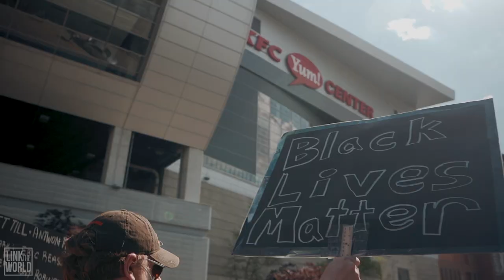The CRAZIEST year of my life with D’Angelo Russell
A film featuring Devin Booker, D’Angelo Russell, Dwayne Wade, and Karl Anthony Towns and more! A year full of growth, education, and beautiful moments.
Filmed AND edited by Logan Linkmeyer

A simple click of a button does more than you know.
Thank you for helping... can't wait to share what's next!

My Gear

Go To Camera
Go to in game lens
Go to wide angle lens
memory cards
favorite drone
drone memory card
camera bag
action camera
handy cam
big handy cam

my favorite “budget” items
in game lens
action camera

“Dream” items
camera bag

Once again we find ourselves mid season. Lebron, Anthony Davis and the Lakers look to repeat. The Brooklyn Nets, Kevin Durant, Kyrie Irving, James Harden, and Blake Griffin assemble to dethrone the King. Can’t forget about Giannis, Steph Curry, Ben Simmons, Joel Embiid, Devin Booker, Chris Paul, Jimmy butler and yes this is just a random Algorithm thing. S/o to Sam Kolder my year 2016. The video that inspired me to change my life.